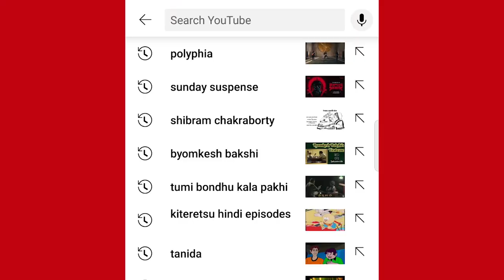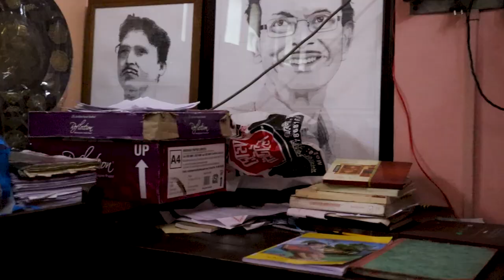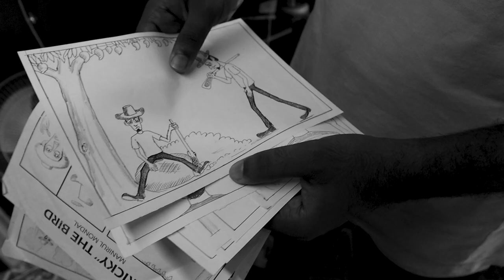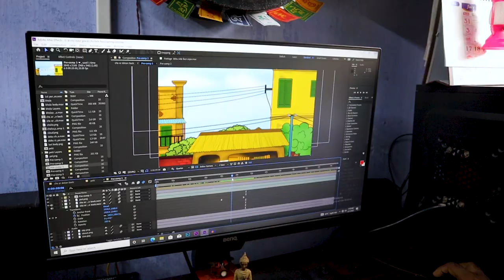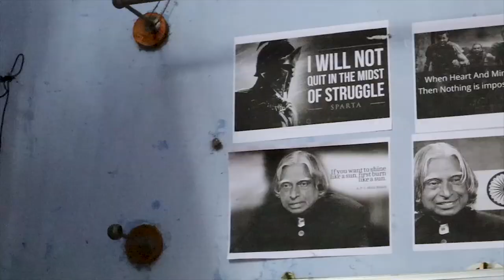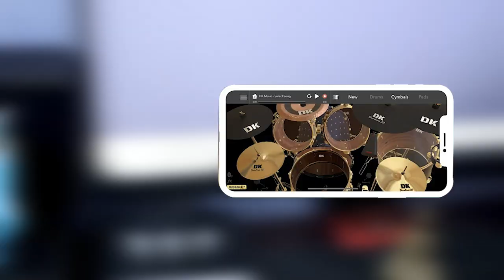ক্যাকাসুর কে ? QNA CUM INTRODUCTION VIDEO | CAKASUR QNA